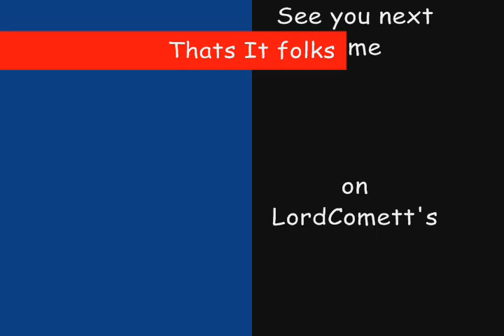Let's Riff of Metroid Fusion for the GBA part 22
Hi friends Comet here and this is the Let's Riff of Metroid Fusion for the GBA and today joining me is Lady Andrea many thanks to her for joining me..enjoy:)